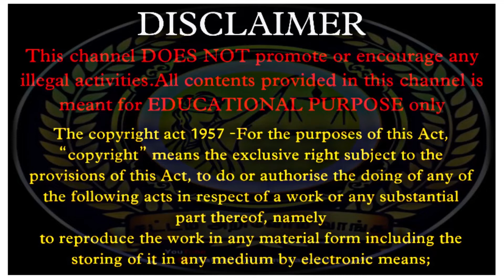Hindi இந்தியாவுக்கு national language ah? Zomato ஊழியரின் மொழி வெறியா? do we want to learn hindi?